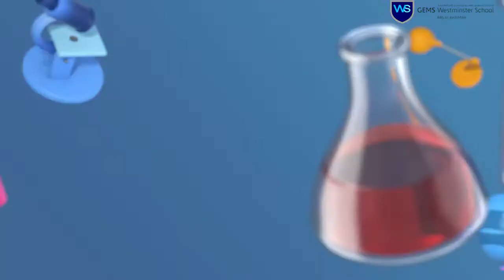Curriculum Leader Science (1).mp4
WHYWSR - Hear it from Ms.Emma For - Curriculum Leader -Science